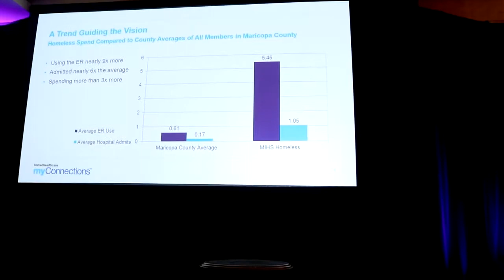HCH2017: Keynote Speech by Dr. Jeffrey Brenner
Dr. Jeffrey Brenner, MacArthur “Genius” Fellow and health innovator, delivers his keynote address at the 2017 National HCH Conference & Policy Symposium on June 22, 2017.

Learn more about the National Health Care for the Homeless Council